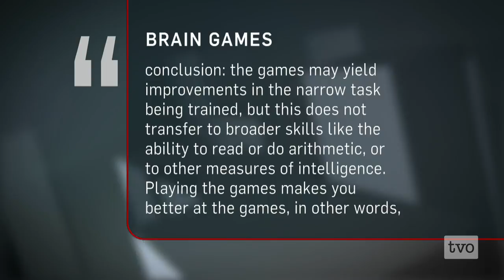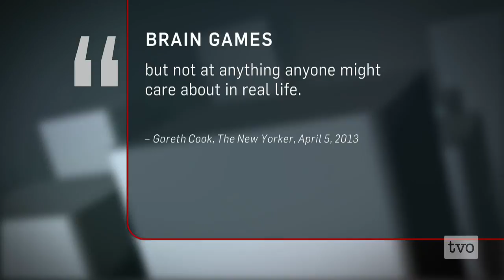The Smarter Brain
Your brain is a work in progress. Can you make yourself - and your brain - smarter? Do brain games work? And is this rapidly changing technological world creating better brains or short-circuiting our potential? University of California Neurologist and author Michael Merzenich, University Health Network Canada Research Chair in Traumatic Brain Injury Robin Green, University of Toronto Psychologist Jordan Peterson and Author Nicholas Carr join Steve Paikin for more on the smarter brain. The first in The Agenda's contribution to TVO's Mysteries of the Mind special week of programming.